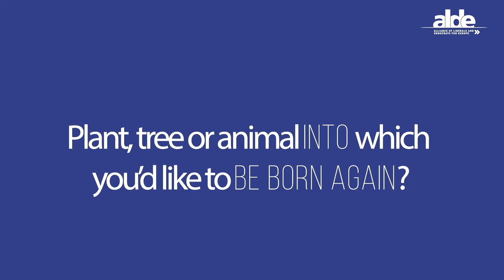FACE to FACE with Violeta Bulc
Love ❤️, jaguar, urban aviation space… Find out what these have in common in the mind of Violeta Bulc, European Commissioner for Transport 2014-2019!